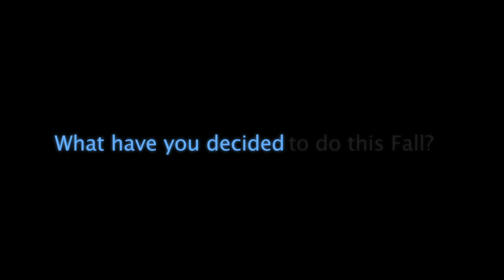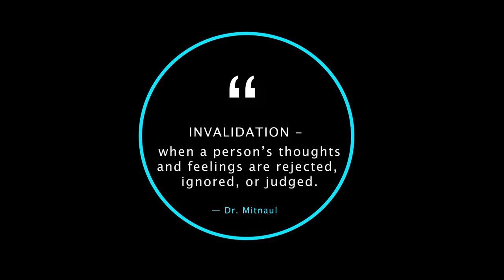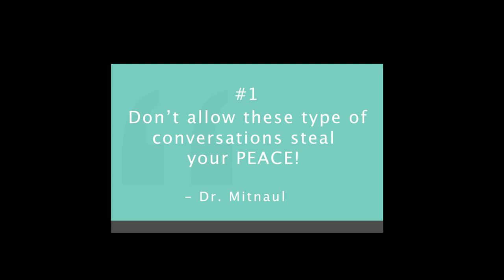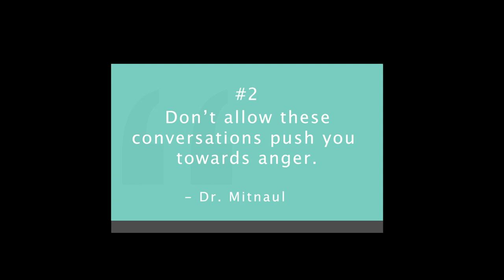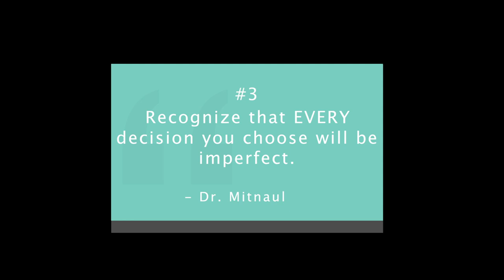Hard Decisions - Should My Child Go Back To School? | A Doctor’s Opinion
Today we will discuss this extremely complicated issue and provide a parents’ guide for meeting the challenge during this COVID-19 pandemic.

Medical Students / Therapist / Physician Resources
Parenting Book Recommendations
Mental Health Book for Kids
Drum Equipment
Studio Equipment
Light Therapy Lamp